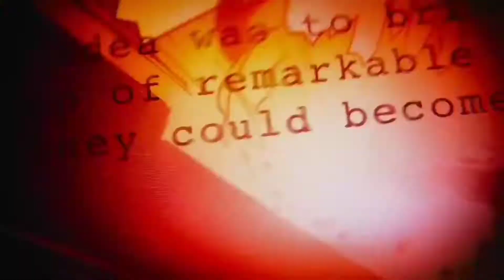Fortnite| nexus war trailer edit